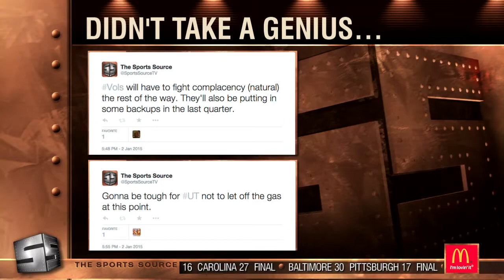1 4 15 Segment 2